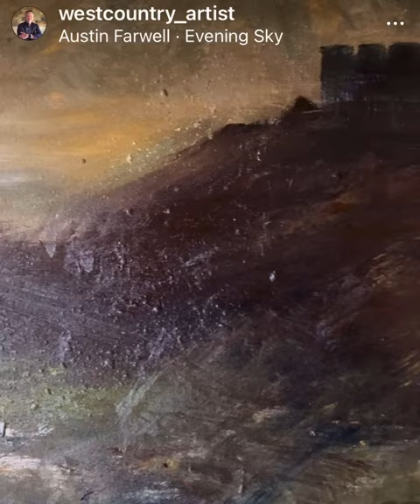A closer look at 'St.Michael de Rupe' - Original Oil Painting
One of my largest oil paintings for some time. 'St.Michael de Rupe' measures 4ft x 3ft and features Brentor Church under a dramatic, evening sky.